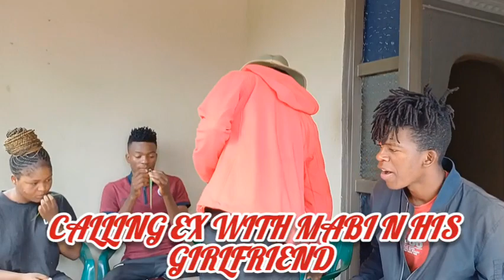He said he still want her back😱🥺🧐